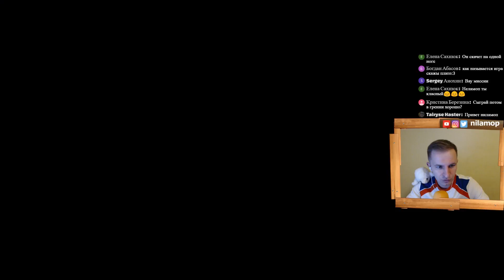ЗОМБИ ПИРАТ ПРОТИВ РАСТЕНИЙ - Plants vs Zombies Garden Warfare 2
Сегодня мы поиграем за Зомби пирата, старика, будем играть против растений и продолжать проходить Plants vs  Zombies Garden Warfare 2 за сторону зомби.